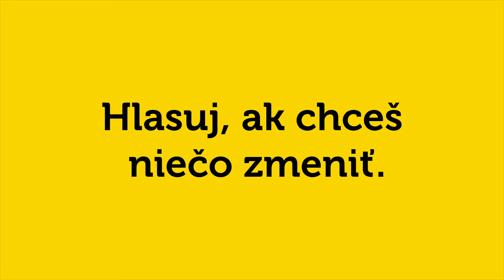SPPoločne: Hlasuj, ak chceš niečo zmeniť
Projekty čakajú na tvoj hlas! Aj tento rok môžeš pomôcť získať podporu až do 6 000 eur. Viac na